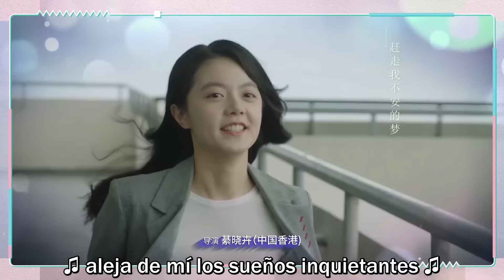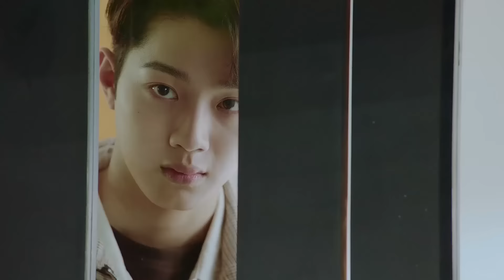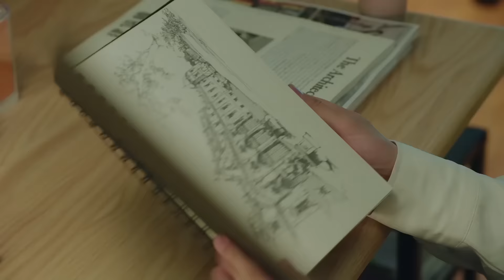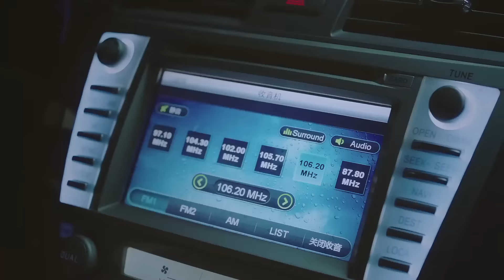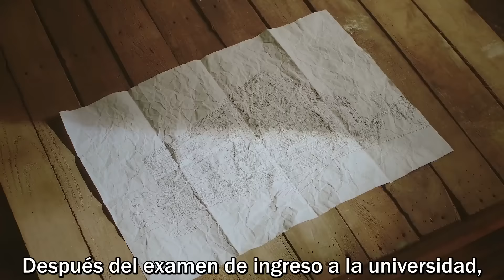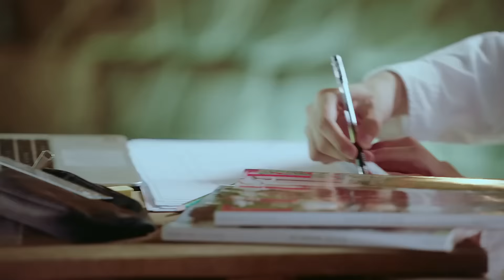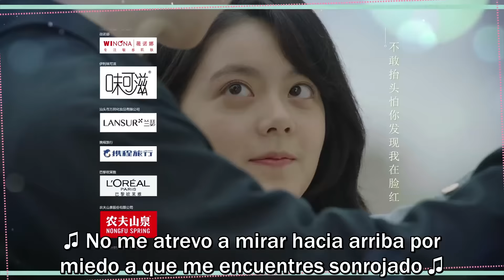SUB ESPAÑOL | A LITTLE THING CALLED FIRST LOVE "Una cosita llamada primer amor" EP 36 FINAL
A LITTLE THING CALLED FIRST LOVE. (Serie china con subtítulos en español)

(Edward Lai, Angel Zhao, Wang Run Ze, Chai Wei, Wang Bo Wen)
"Una cosita llamada primer amor"

Xiao Miao Miao es una chica tímida e interesada en el arte; que acaba de mudarse de casa y ser transferida a una nueva escuela. Ahí conoce a Liang You Nian un chico guapo y talentoso del cual se enamora.
Acompaña a estos chicos en su viaje al autodescubrimiento, logros mutuos y progreso.